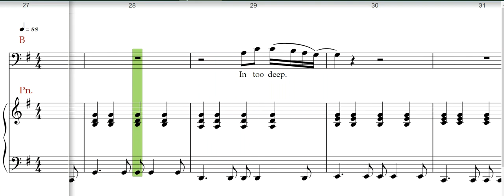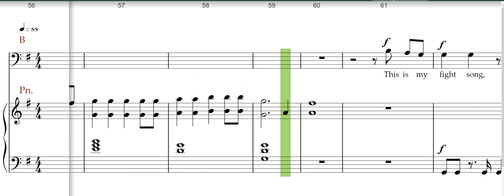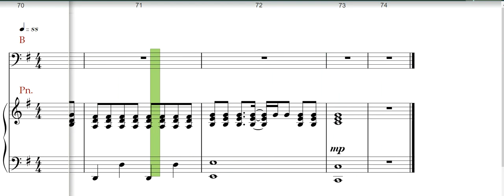Fight song, SB, Bass part, voice aid